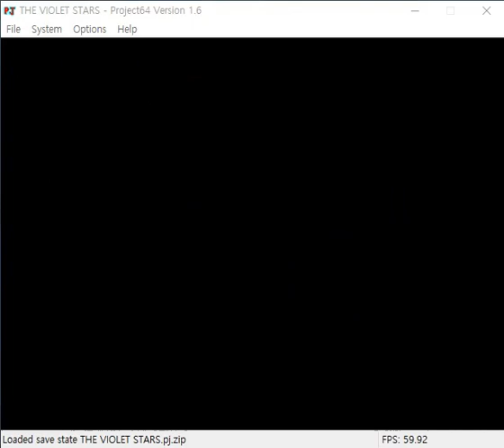[FWR] Luigi and the Violet Stars : The end of the Smoggy ice Rink in 10.73